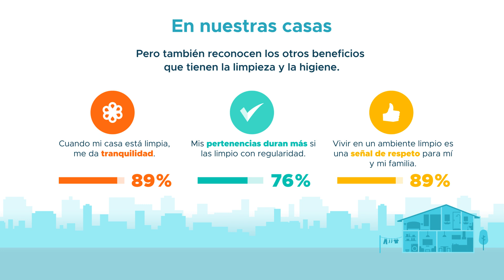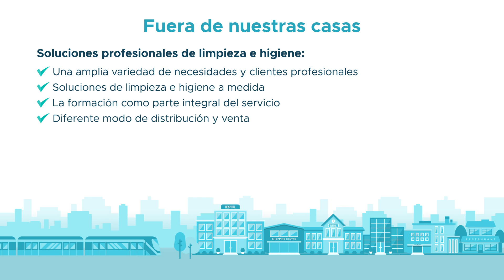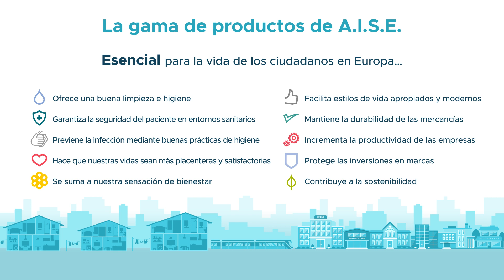A.I.S.E. product portfolio 2021 Spanish